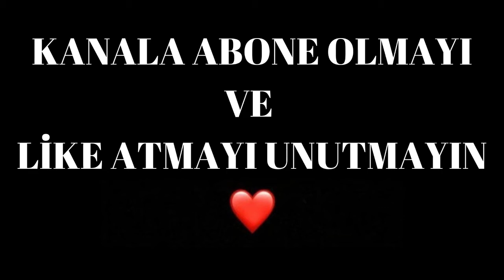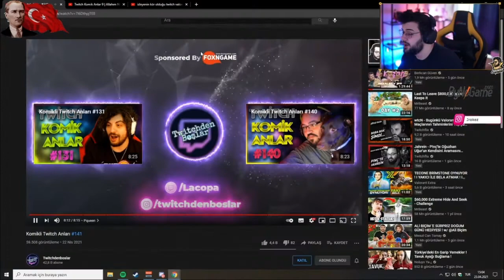JROKEZ - KOMİKLİ TWİTCH ANLARI#141 İZLİYOR (TWİTCHDENBOSLAR)